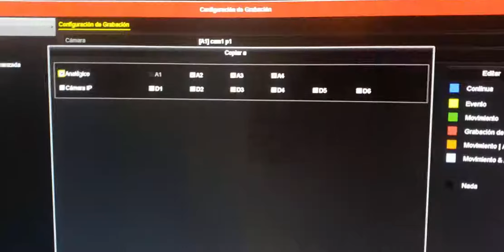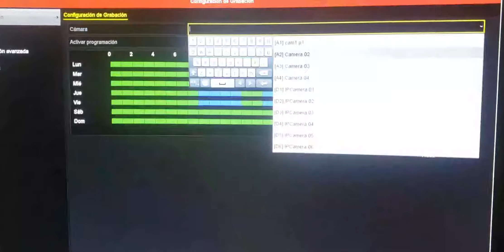Configuracion Grabacion DVR Hikvision 3.0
Se Hace Configuracion en los Dvr Hikvision Serie hghi/hqhi/huhi Como Programar la Grabación por Movimiento TurboHd 3.0 y 4.0